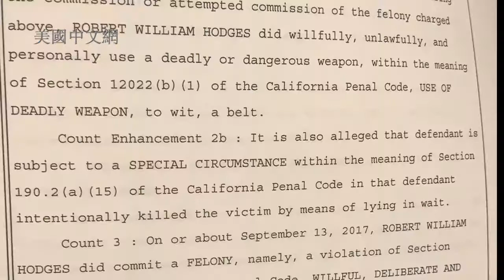0918 白人爸爸用皮带勒死3个孩子 亚裔妈妈成命案关键人物